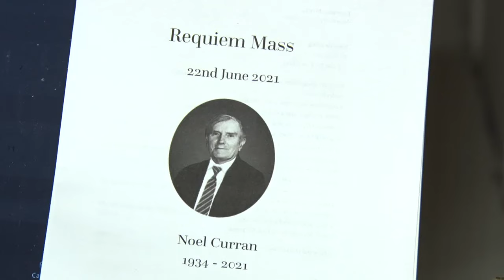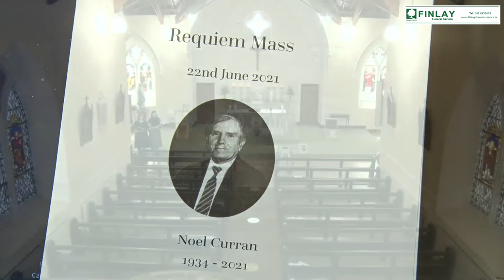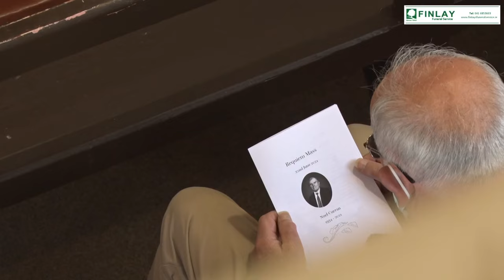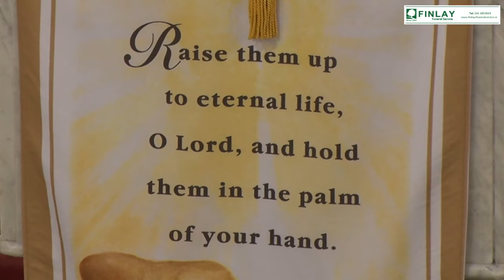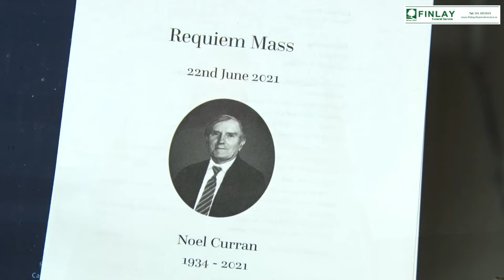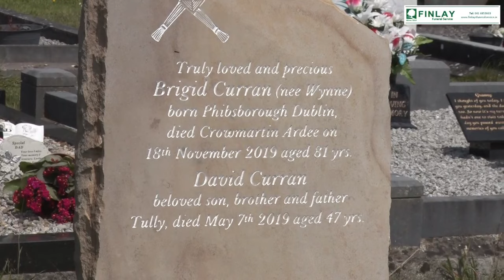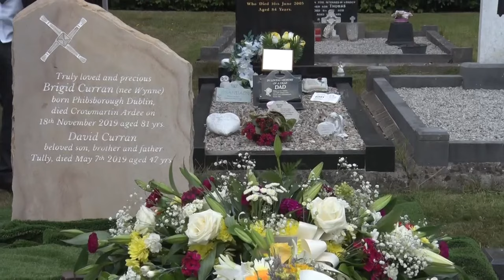Noel Curran RIP.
The death has occurred of Noel Curran, Crowmartin, Ardee, Co. Louth, 20th June 2021, following a short illness. Noel, pre-deceased by his wife Brigid and son Davy, will be missed by his children Margaret, Eugene, John, Noel, Richard and Bridget; his sister Margaret, grandchildren, great-grandchildren, nephews and nieces.